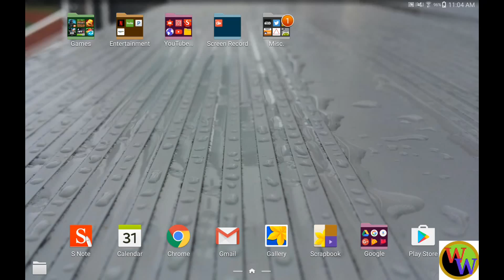OFFICIAL CHANNEL TRAILER